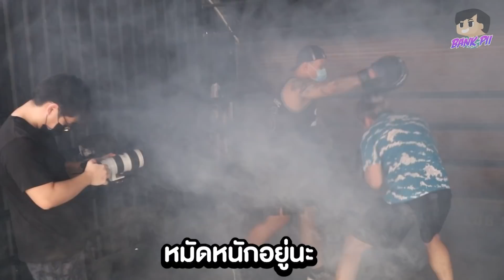ประกาศ! ผมไม่ต่อยมวยแล้วครับผมขอโทด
ก่อนอื่นต้องกราบขอโทษทุกๆคนที่ค่อยให้กำลังมาตลอดระยะเวลาที่ยาวนานกว่า 2ปีนี้เนื่องด้วยสถานการณ์โควิด19 ได้ระบาดอย่างหนักทำให้ผมตัดสินใจยกเลิกการชกมวยระหว่าง พี่โด่งเด้ง เพราะหลายปัจจัย ได้แก่
-กลัวพี่ๆน้องๆแฟนคลับมาร่วมงานแล้วเสี่ยงเกิดการติดเชื้อโควิด เพราะไม่มีอะไรที่สามารถป้องกันได้เต็มร้อย
-เนื่องด้วยงานถูกเลื่อนมาอย่างยาวนานมากๆทำให้ไม่สามารถวางโปรแกรมฝึกซ้อมได้เพราะ ถูกเลื่อนมาแล้วมากกว่า3ครั้งเพราะมีการระบาดหลายระลอก ซึ้งค่อนข้างมีผลต่อการใช้ชีวิตมากๆ เวลาพักผ่อนน้อยมากๆ
-ทั้งนี้ทั้งนั้นอาจมีผมในซีซันหน้ามั้งนะครับ ขอให้ทุกคนดูแลสุขภาพกันด้วยนะครับไม่ต้องเสียใจที่ผมไม่ชก และเมื่อสถานการณ์ดีขึ้น ก็ขอให้เรามีโอกาสได้เจอกันนะครับ รักเสมอ
***อยากให้ทำไรพิมมาเลยน่ะครับผมจะอ่านทุกคนเลยยย
ติดต่อSponsor / CR Contact หรือ สนับสนุนรายงาน